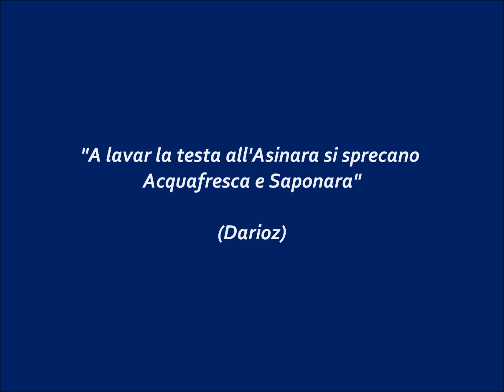"Acquafresca e Saponara"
Un'accoppiata eccezionale per il Bologna. Da oggi si può sognare e anche avere gli incubi eh...